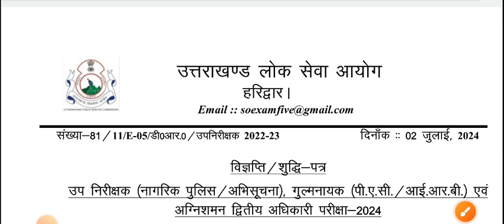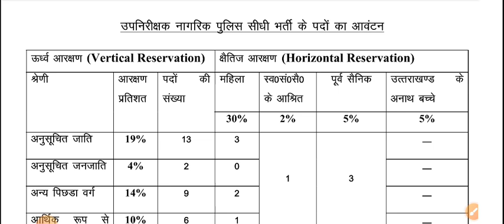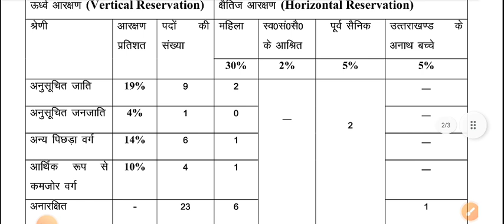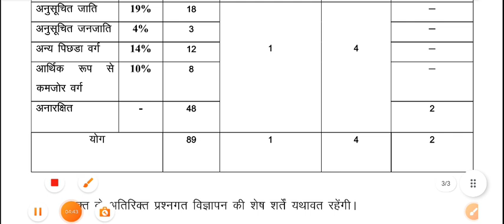Sub Inspector Vacancy Updated |उत्तराखंड पुलिस दरोगा | UKPSC Police SI .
Uttarakhand Police Sub Inspector Vacancy Updated |उत्तराखंड पुलिस दरोगा | UKPSC Police SI Updates.